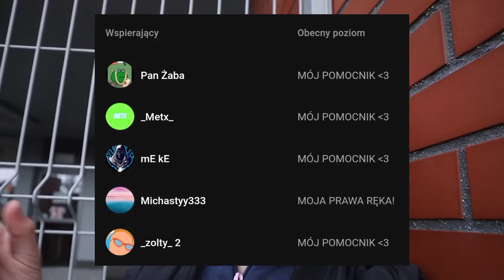🔤TRIKI W KOLEJNOŚCI ALFABETYCZNEJ!🔤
💙𝗦𝗜𝗘𝗠𝗞𝗔!💙
Dzisiaj Skopi będzie robił triki w kolejności alfabetycznej!

❤️𝗧𝗲𝗿𝗮𝘇 𝗰𝗼𝘀 𝗼 𝗺𝗻𝗶𝗲:
• 𝐍𝐚𝐳𝐲𝐰𝐚𝐦 𝐬𝐢ę 𝐖𝐢𝐤𝐭𝐨𝐫𝐢𝐚
• 𝐌𝐚𝐦 𝟏𝟒 𝐥𝐚𝐭
• 𝐌𝐨𝐣ą 𝐩𝐚𝐬𝐣𝐚 𝐣𝐞𝐬𝐭 𝐬𝐜𝐨𝐨𝐭𝐞𝐫𝐢𝐧𝐠

❤️𝗠𝗼𝗷 𝘀𝗽𝗿𝘇𝗲𝘁:
• 𝐂𝐚𝐧𝐨𝐧 𝐦𝟓𝟎
• 𝐎𝐛𝐢𝐞𝐤𝐭𝐰𝐲: 𝟓𝟎𝐦𝐦 𝐟𝟏.𝟖, 𝐡𝐞𝐥𝐢𝐨𝐬 𝐦𝟒𝟐, 𝟏𝟓-𝟓𝟎 𝐟𝟑.𝟓